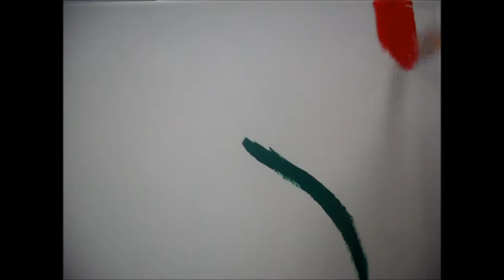Still Life Painting (Practice)